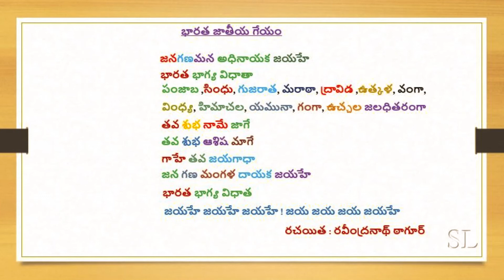భారత జాతీయ గేయం : జనగణమన with Lyrics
జనగణమన   with Lyrics
For Meaning please watch
భారత దేశం - జాతీయ గీతం: ప్రతిపదార్ధం & తాత్పర్యం